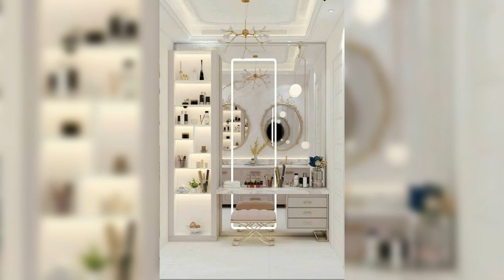Modern Dressing Table Dressing Mirror Designs#Wood Dressing